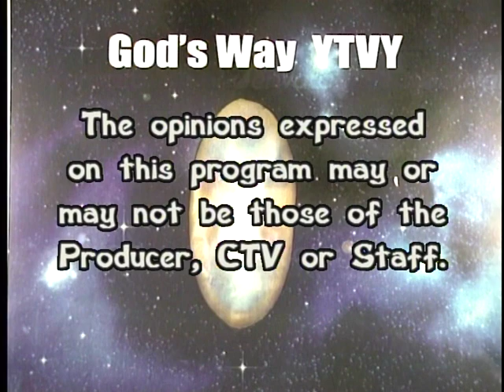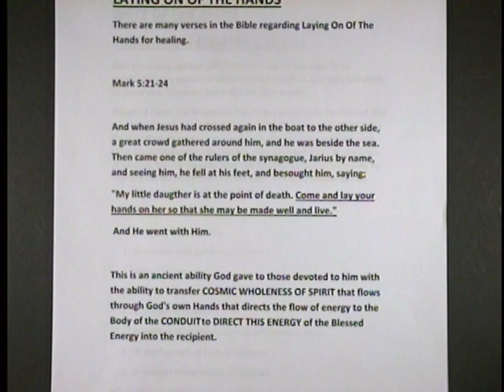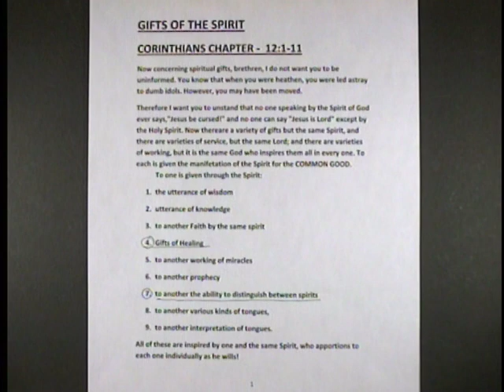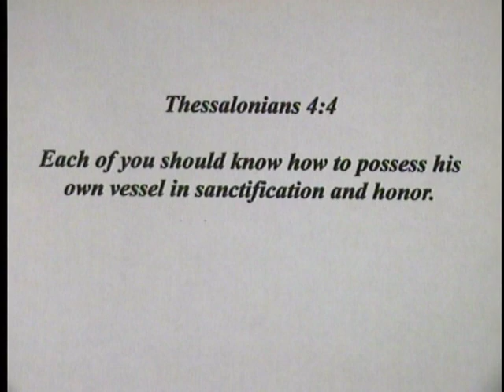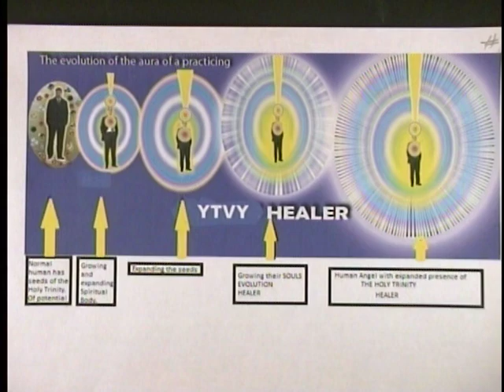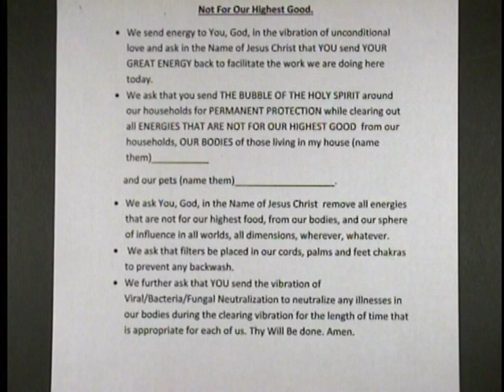God's Way YTVY - Episode 2: Learning To Work With Your Angels Part 1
Adolphina Shephard, Creator/Host of God's Way YTVY along with Co-host/Producer Thomas Knights Templar, teach you how you too can work with your angels for the betterment of your health and your loved ones through the Modality of YATUVAY from Adolphina's book "YATUVAY -- The Manual" "How To Perform Miraculous Healing Through Energy Medicine".

Discussion is based on Evolutionary Christian Spirituality which is a current day way of reflecting on the walk with Christ and what we have learned from His walk on Earth. Then taking this knowledge and practicing our faith with the goal of conscious and spiritual evolution through the Faith Healing of the Modality of YATUVAY.

In this episode you will LEARN 3 basic HOLOGRAPHIC SCANNING Techniques in order for you, the viewer, to learn how to discern where someone needs help in their Spiritual Body. This will also take the viewer on the way to a much closer connection to the Godhead and becoming a YATUVAY HEALER will help you do this by growing your very soul.

Featured panel guest is Melanie Palubicki, an energy healer who works with Arch Angel Michael. This program was taped at Staten Island CTV - Staten Island, New York. Part 1 of 2.